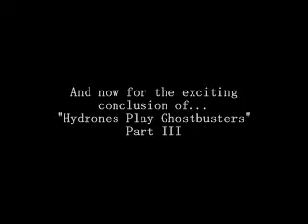Hydrones Play Ghostbusters episode III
Will it be the last of the series?? Who knows. Special surprise ending!!!